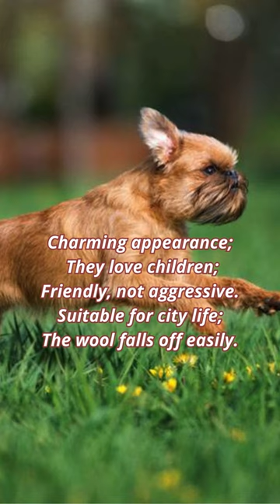Top 10 smallest dog breeds. No. 7. Brussels Griffon